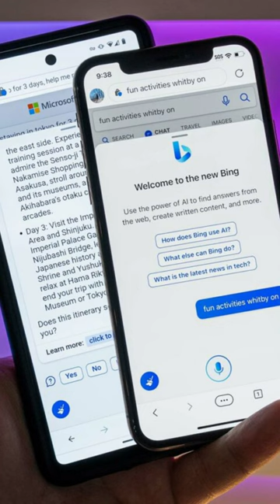Beginners Guide to Bing Chat Leveraging AI for Real Time Information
From drafting poems to providing insights, designing logos, and more, now available for Microsoft Edge and Bing mobile app users. Check out this Beginner’s Guide on leveraging Bing Chat for real-time information.